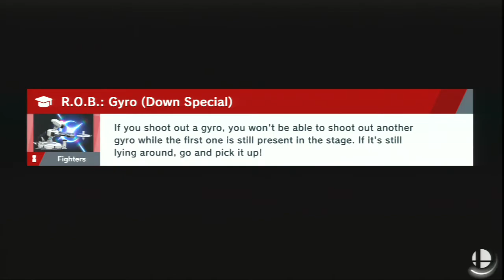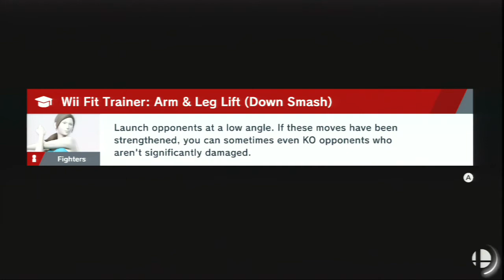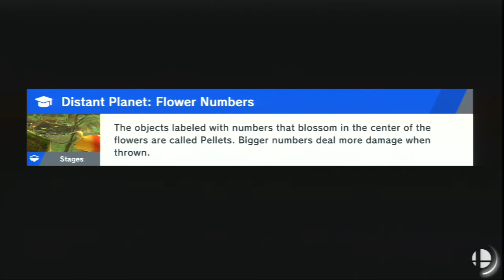Lettuce play Super Smash Bros. Ultimate part 24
. I slog through the tedium and unnecessary complexity that is world of light and occasionally restore my sanity with some classic mode playthroughs in a quest to unlock all the characters, after that i'll play online for the rest of eternity I guess